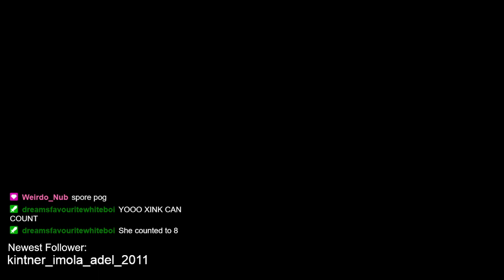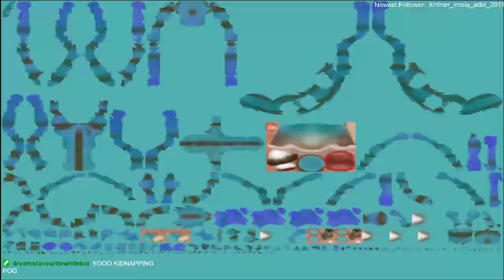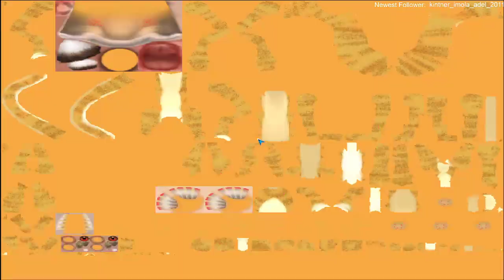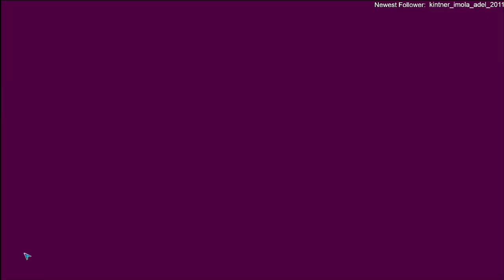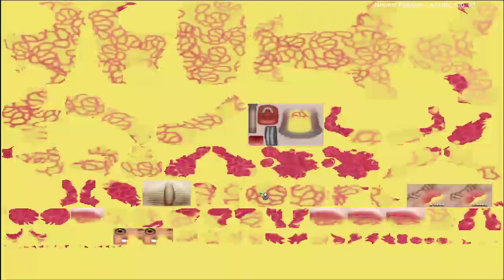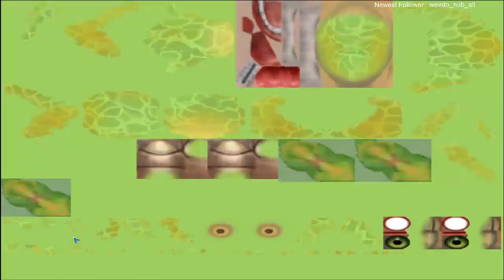GLUB GLUB IM A SPACE BUG | !discord | !validation